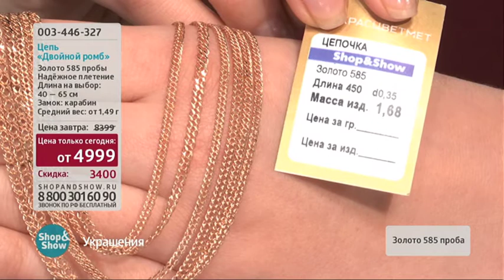Цепь Двойной Ромб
Обзор на товар Цепь Двойной Ромб